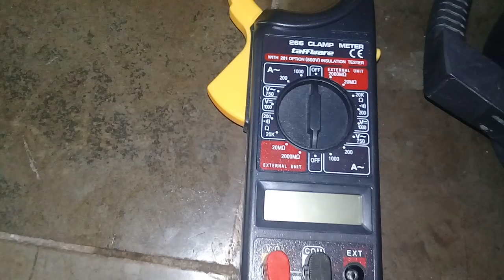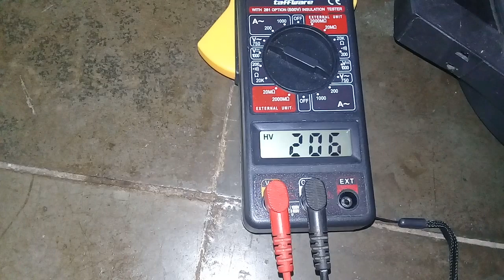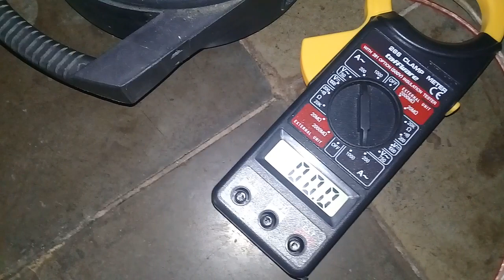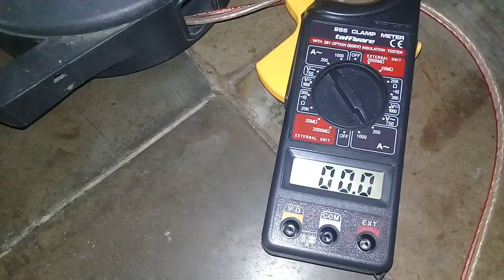Cara menggunakan tang amper ( clamp meter )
ok pemirsa hari ini saya akan membagikan cara menggunakan tang amper ( clamp meter ) selamat menonton